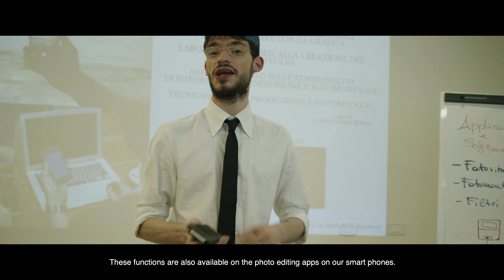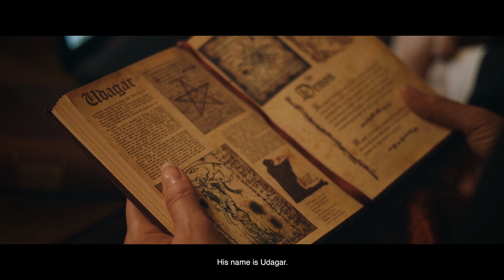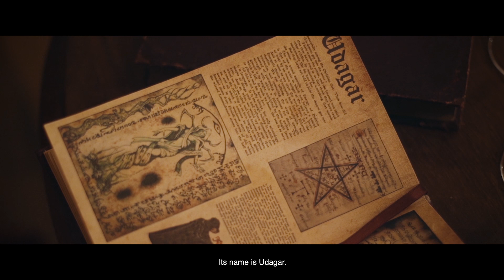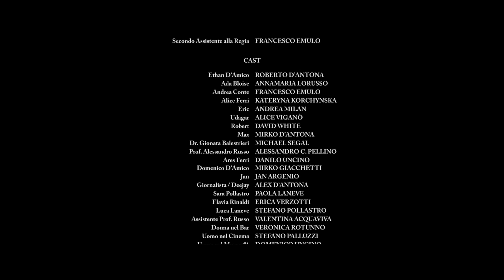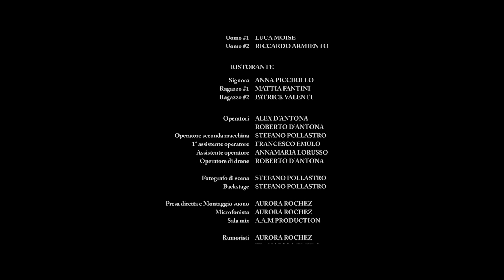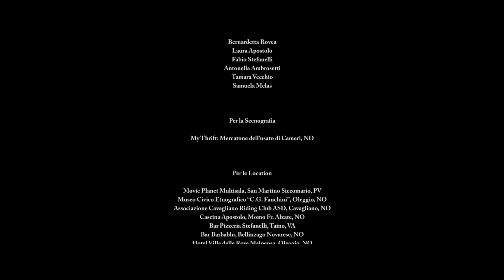The Wicked Gift (2021) | Full Movie | Eng. Subtitles. | Horror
Ethan is a reserved designer who has suffered from insomnia for many years due to his terrible nightmares. But it will be thanks to the help of a medium, he will to discover that his nightmares hide a shocking truth.